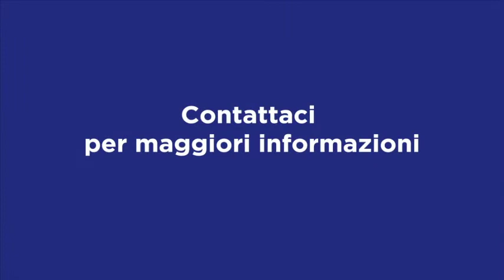COLLI AL METAURO (PU) - VILLA CON PARCO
Colli al Metauro (PU) - Saltara. In posizione panoramica, con vista sulle colline marchigiane, a soli 2 minuti dai servizi e dal centro abitato, e 15 km dal mare adriatico.
Proponiamo in vendita villa con parco di circa 2 ettari.
L'immobile è stato costruito secondo i criteri costruttivi degli ultimi anni, utilizzando i migliori materiali costruttivi in commercio.
La villa è stata progettata per essere la residenza principale ed essere comodamente abitata da una famiglia di 4 persone, e gli ambienti sono stati organizzati per essere comodi e vivibili.
L'immobile è disposto su due piani di 120 mq.
Al piano terra troviamo la zona giorno con ingresso, zona living, studio e cucina abitabile. Tutti gli ambienti con accesso all'esterno.
Al primo piano troviamo la zona notte composta da: due camere matrimoniali con servizio in camera, camera padronale con servizio e cabina armadio.
Il piano interrato di oltre 200 mq è nato come ambiente utilizzabile da tutta la famiglia, ove troviamo un ampio garage, taverna, cantina e spogliatoio per la piscina.
Lo spazio esterno di circa 2 ettari attrezzabile per una piscina, il parco e dei campi da gioco (tennis-calcetto-beach volley).

La richiesta verrà fornita su richiesta.

La proprietà può essere venduta "allo stato attuale" o "finita" in funzione alle esigenze del cliente.